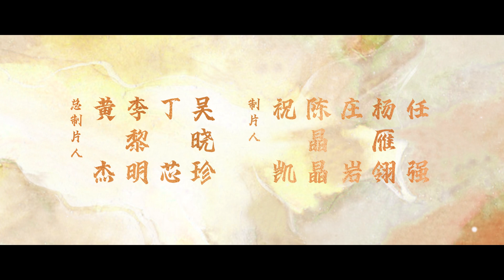《神隐》定档预告：12月11日，赵露思、王安宇“音元天定”轻喜开怀丨赵露思 王安宇 颖儿 李昀锐 曹斐然 The Last Immortal【捷成华视偶像剧场】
《神隐》
导演：陈家霖 / 李才
主演：赵露思 / 王安宇 / 颖儿 / 李昀锐 / 曹斐然 / 加奈那 / 崔航 / 贺开朗 / 薛佳凝
集数：40

剧情简介：
励志上进的水凝兽阿音和神力被封的真神之子古晋因一场意外相识，从此走上寻找凤隐仙元之路，此后在妖族狐狸鸿奕、鹰族公主宴爽这些小伙伴的陪伴下，一路收集凤隐仙元，历经重重险阻，屡次挫败反派青霖及其属下的阻挠，助力凤隐涅槃回归，收获爱情友情亲情，维护世间和平、承担苍生大义的励志故事……